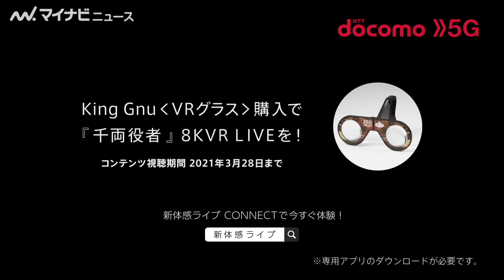佐藤健、King Gnuと初共演！「千両役者」の激しいパフォーマンスに没入 docomo新TVCM「希望を加速しよう3rd」篇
俳優の佐藤健とKing Gnuが出演するdocomoの新TVCM「希望を加速しよう3rd」篇が、8日より全国で公開される。佐藤健とKing Gnuの共演は、今回が初となる。

 本CMでは、自宅で過ごす佐藤がスマホに装着したVRグラスを覗いた瞬間、激しいパフォーマンスで「千両役者」を歌い上げるKing Gnuの4人が登場。佐藤は新体感ライブ CONNECT VRで、360°どこを見てもメンバー1人ひとりのパッション溢れる演奏に酔いしれる。

▼佐藤健、色気あふれる銀髪姿に『るろ剣』チームと作ったワイヤーアクションにも注目

▼佐藤健、『恋つづ』で助演男優賞 上白石萌音は「魅力的な女性」『東京ドラマアウォード2020』授賞式